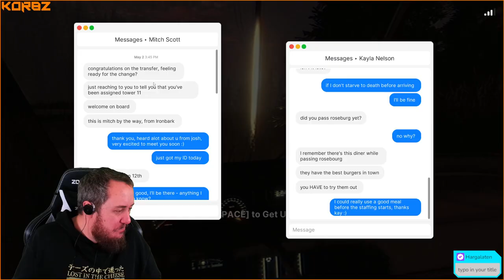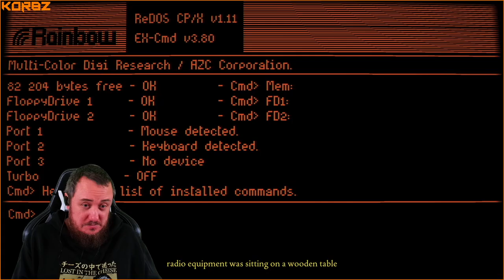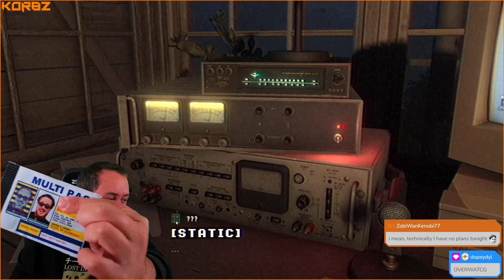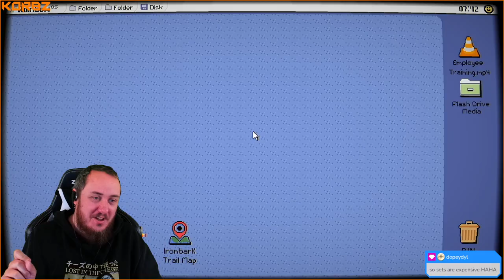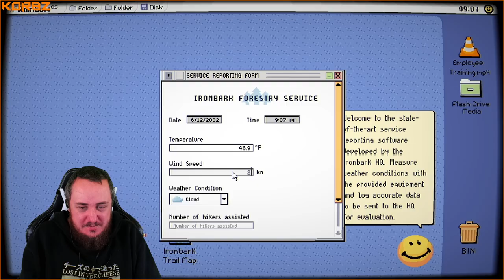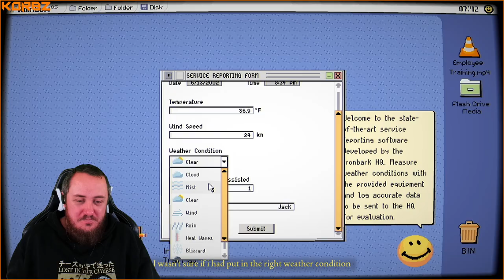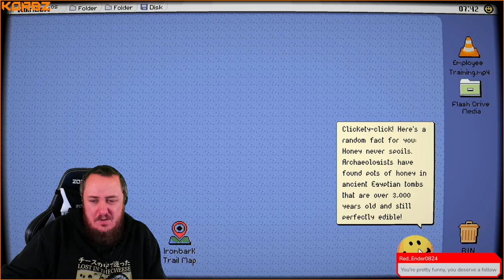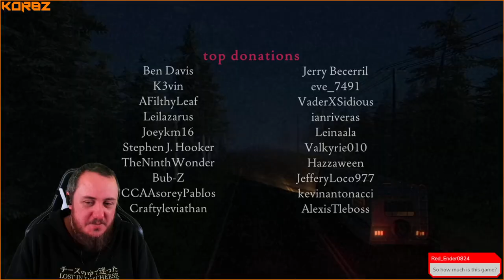Fears to Fathom: Ironbark Lookout Playthrough | Twitch VOD